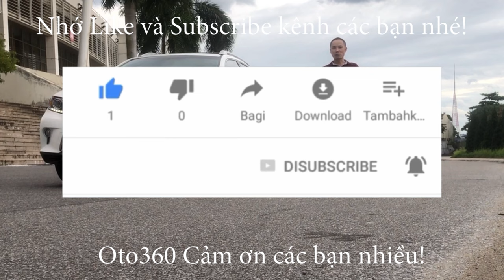Hai thanh niên may mắn đi mua xe, mua được chiếc xe chúng tôi vừa mua về Mitsubishi Attrage CVT 2020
Mitsubishi Attrage sản xuất năm 2020 màu trắng, xe nhập khẩu, số tự động. chạy hơn 3 vạn km,( cam kết chuẩn không tua, full lịch sử hãng) xe còn rất mới. Dàn lốp theo xe mới tinh, lốp sơ cua chưa hạ. Xe chưa dọn rửa